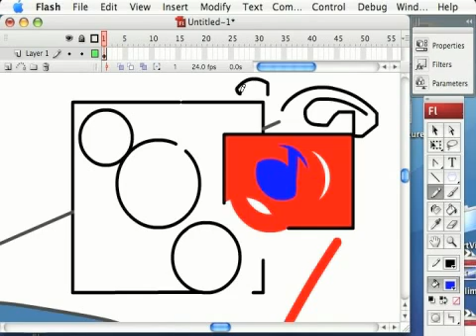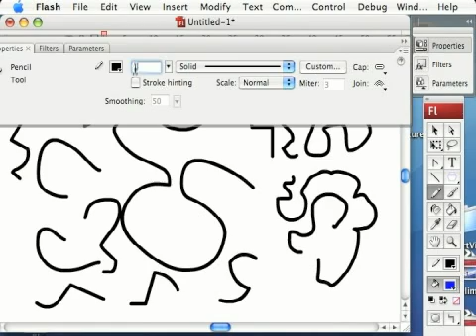Adobe Flash Tools : Flash Tools: Pencil Tool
Designers use the pencil tool in Adobe Flash to draw freehand shapes and figures. Draw freehand shapes with the software tips in this free video on Flash tools and features from a professional Web designer.

Expert: Joseph Wilkins
Bio: Joseph Wilkins is the owner of Pro-Creative, a graphic design and advertising agency. He has worked in the multimedia industry for more than a decade and has been using Flash since version 3.
Filmmaker: joseph wilkins